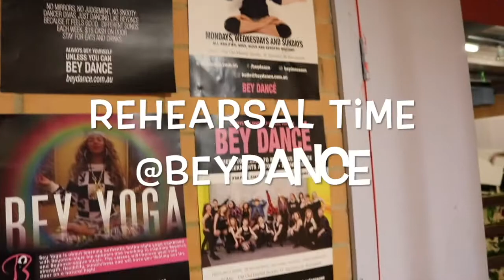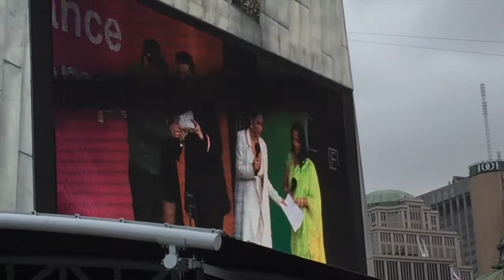Indian Film Festival Melbourne 2017 (VLOG 1) | Telstra Bollywood Dance Competition | Fusion Beats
Check out Fusion Beats Dance behind the scenes journey melbournediaries as they wowed the crowd and won Malaika's heart at the 2017 Indian Film Festival 2017 - Telstra Bollywood Dance Competition.

Part 2 out soon so keep your eyes peeled!!

‘All choreography is owned by the choreographer (Francesca McMillan) therefore please respect her hard work. Whilst we encourage learning and performing for inspirational purposes, reproduction of the choreography for use without permission from the choreographer is prohibited'